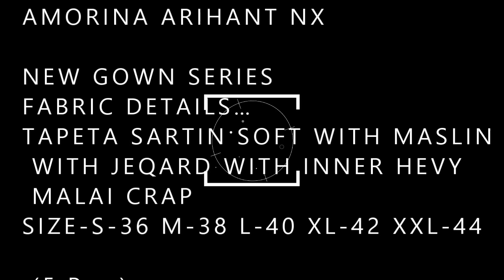AMORINA ARIHANT NX wholesaler exporter in surat| BS FASHION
AMORINA ARIHANT NX

NEW GOWN SERIES
FABRIC DETAILS…
TAPETA SARTIN SOFT WITH MASLIN WITH JEQARD WITH INNER HEVY MALAI CRAP
SIZE-S-36 M-38 L-40 XL-42 XXL-44

 (5 Pcs.)
PRICE .. 1195/-Avrage